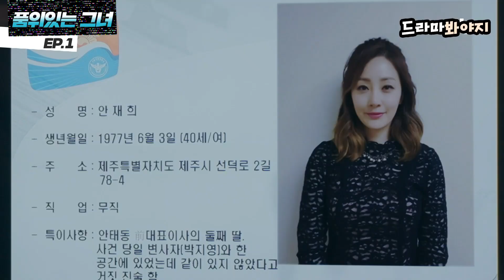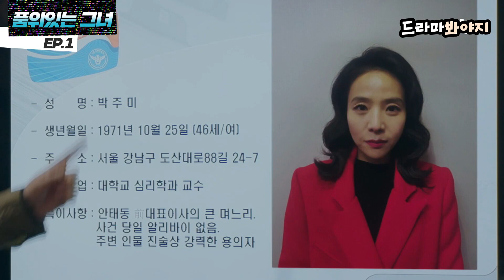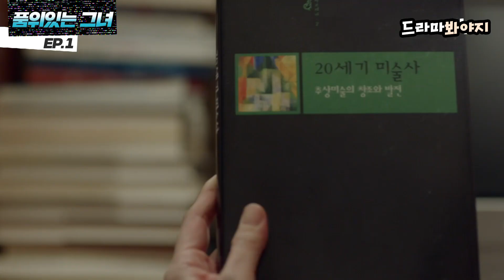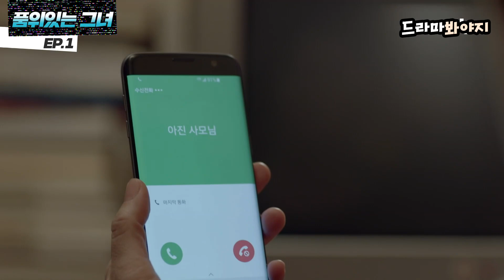[품위있는 그녀 EP.1-1] ＂젊은 남정네들 하는 거 다 하셔야쥬♡＂ 재벌가 회장님 마음 뺏은 김선아｜JTBC 220911 방송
[구작 역주행 ▶️ 품위있는 그녀]

재벌가 사모님 우아진(김희선)에 이어
재벌가 회장님 안태동(김용건)의 마음까지 뺏은 새로운 간병인 박복자(김선아)